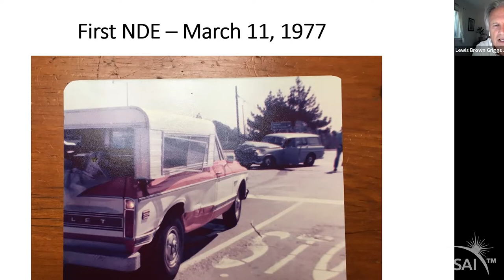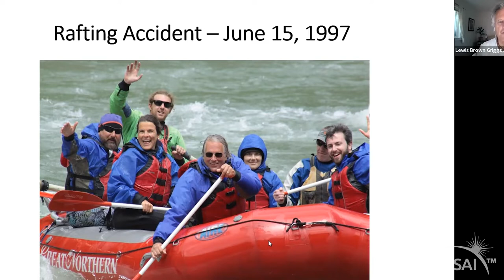3 Near-Death STEs, with a Covid respirator Near-Death Experience, Lewis Brown Griggs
The Gifts of Near-Deaths, Lewis Brown Griggs. Presented January 15, 2022 to Spiritual Awakenings International (SAI), describing Lewis'  3 Near- Death Experiences, or Spiritually Transformative Experiences, including his covid respirator NDE.

Lewis shares both the experiences and most importantly the learnings which can benefit others, from all three of his Near-Death Experiences (NDEs) or Out-of-body Experiences (OBE or Spiritually Transformative Experiences (STEs) as some might call them. On March 11, 1977, Lewis had a 'Conversation with God' in the Light, in which he discovered his Life's work in Human Diversity. Then in a white water river accident on Father's Day, June 15, 1997, Lewis sustained a Traumatic Brain Injury resulting in an eight day coma, and requiring three years of hospitalized brain injury recovery.

More recently, on August 6-16, 2020, Lewis survived a Covid-19 infection under a ventilator with lung collapse and heart failure. During ten days under the Covid ventilator he was lost and saved twice with an OBE or NDE in a geodome during both losses of life until he returned to life. He was the only survivor of the souls he saw in the geodome.

Lewis Brown Griggs grew up with all the trappings of privilege, but felt called to work and serve in the field of diversity consciousness after having had a Near-Death Experience and coming back to "do the work I was meant to do in this lifetime." So instead of rising through the ranks of industry or politics, Lewis chose to dedicate his professional life to "teaching straight white men like myself who don't get it how to get it."

Born and raised in Minneapolis/St. Paul, Lewis earned both an Amherst BA in Political Science in 1970 and a Stanford MBA in Entrepreneurial Management in 1980. In 2012 Lewis became a Certified Professional Co-Active Leadership Coach, and for decades he has also been teaching and facilitating local San Francisco Bay Area IANDS groups after having recovered from now three Near Death Experiences.

see his Diversity Equity & Inclusion interviews and his TEDx talk 'The Gift of Near Death' (18 min) and an NDE documentary 'Beyond Our Sight' (52 min).

FOLLOW SAI!